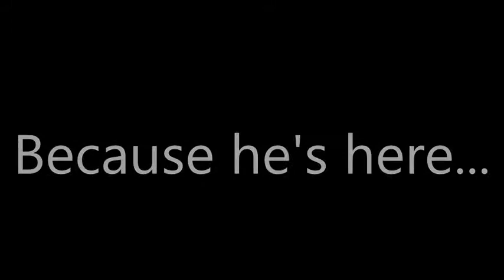Bye Bye Birdie! Trailer (See description)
Done by Sarah Miles and Marissa Worden
Ann-Margret BYE BYE BIRDIE title song was used.
Come see the Spring Musical at Columbia Central High School this weekend. Being Honestly Sincere here, it'll be lots of fun!

NOTICE!: THIS VIDEO NOW HAS WRONG INFORMATION. For the trailer with the correct information, please click this

You do not get into the show for free if you are a CCHS student, I repeat. You DO NOT get in for free if you are a CCHS student